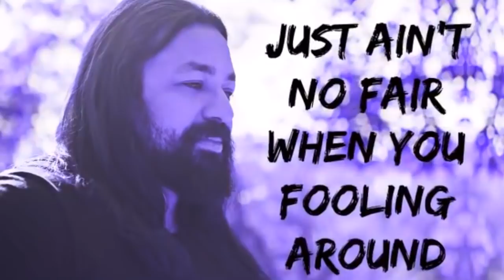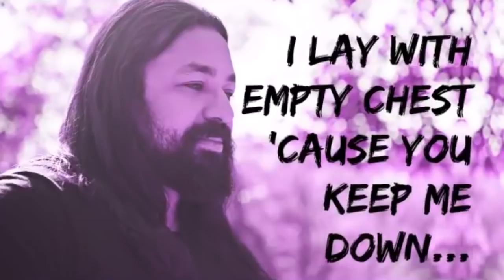DENDEN GONJALEZ! Don't Cry (Guns'n'Roses cover) - Reaction (SUBS)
Brazilian singer and songwriter, Fabricio Bambam reacts and analyzes (technical & artistic analysis) to Denden Gonjalez performing Gun'n'Roses master classic "Don't Cry"!

BamBam